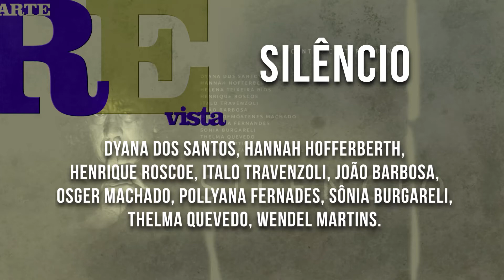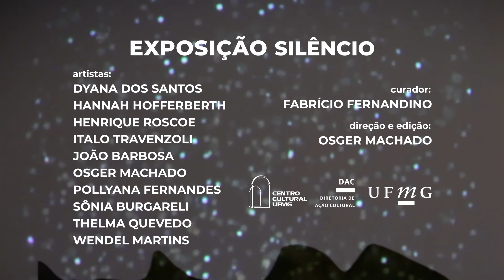Exposição "Silêncio"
Exposição dos alunos do Programa de Pós-Graduação em Artes da Escola de Belas Artes da UFMG realizada em 2019 no Centro Cultural UFMG.
Revisite as obras que através da linguagem da arte propõem uma reflexão crítica sobre metáforas relacionadas ao Silêncio.
Silêncio reúne a produção dos alunos Dyana dos Santos, Hannah Hofferberth, Helena Teixeira Rios, Henrique Roscoe, Italo Travenzoli, João Barbosa, Osger Demóstenes Machado, Pollyana Fernandes, Sonia Burgareli, Thelma Guevedo, Wendel Martins e participação especial do curador da mostra Fabrício Fernandino.